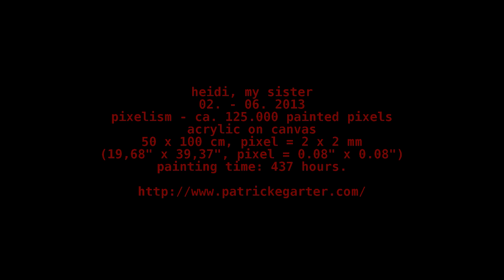fine arts, "heidi, my sister", making of, painting, pixelism by patrick egarter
finearts, pixelism - ca. 125.000 painted pixels, 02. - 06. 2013, acrylic on canvas, 50 x 100 cm, ■ = 2 x 2 mm, (19.69" x 39.37", ■ = 0.08" x 0.08"), painting time: 437 hours.